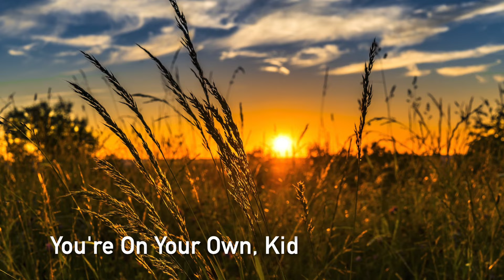Relaxing Piano Covers of Taylor Swift Midnights for Study, Sleep, or Chill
Hello!! Here are the 13 original songs from Midnights! All sounds are made through my keyboard. I hope this relaxes you and inspires you to be creative with the things you love! Love, Anna :)

Time Stamps:
00:00 Lavender Haze
04:13 Maroon
08:29 Anti-Hero
13:19 Snow on the Beach
18:27 You’re On Your Own, Kid
22:25 Midnight Rain
25:48 Question…?
30:00 Vigilante Shit
33:26 Bejeweled
37:55 Labyrinth
43:48 Karma
48:00 Sweet Nothing
51:40 Mastermind